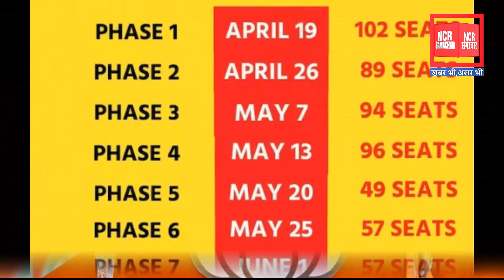PM Modi will throw Yogi out from BJP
खबर की सत्यता तथा विश्वसनीयता की ज़िम्मेदारी खबर देने वाली की होनी चाहिए, खबर गलत पाए जाने पर कानूनी कार्यवाही भी की जा सकती है।